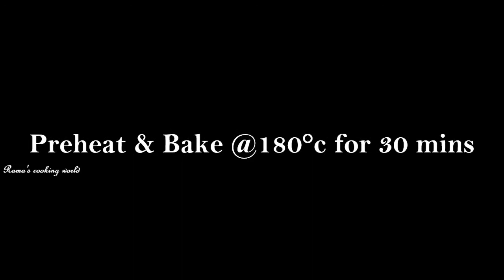Bread Recipe in Tamil| Homemade Bread Recipe| White Bread Recipe| How to make Bread at Home in Tamil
Hello Friends in this video we will see How to Make Bread Recipe in Tamil
Bread is a staple food prepared from a dough of flour and water, usually by baking. Throughout recorded history it has been a prominent food in large parts of the world. It is one of the oldest man-made foods, having been of significant importance since the dawn of agriculture, and plays an essential role in both religious rituals and secular culture. In this recipe we will make bread using yeast by double proofing the dough...

INGREDIENTS
3Cups-Maida
1Cup-Warm milk
3Tbsp-Sugar
2.25Tsp-Instant yeast
2Tbsp-Milk powder
1Tsp-Salt
1Tsp-Butter
1Tsp-Oil

                                              !!!Happy Cooking!!!